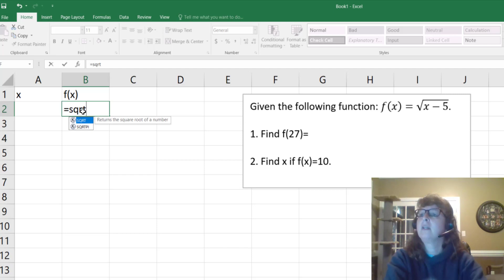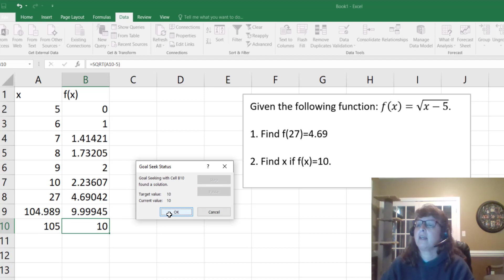How to Goal Seek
Mrs. Mills
MAT 263